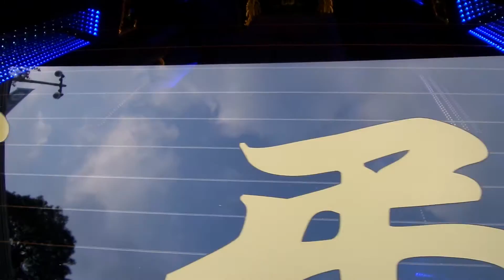故 백남기 농민 발인 후 운구 차량으로 이동